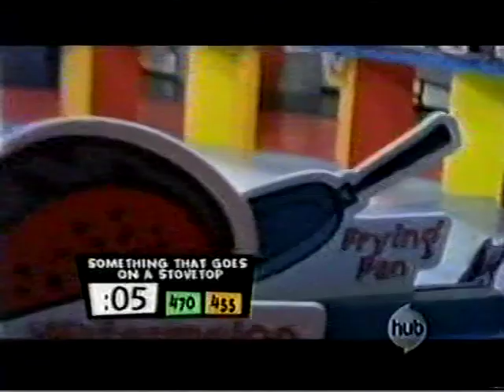Pictureka!: Delanie/Amanda/Lori vs. Johnny III/Lexi/Johnny Jr.